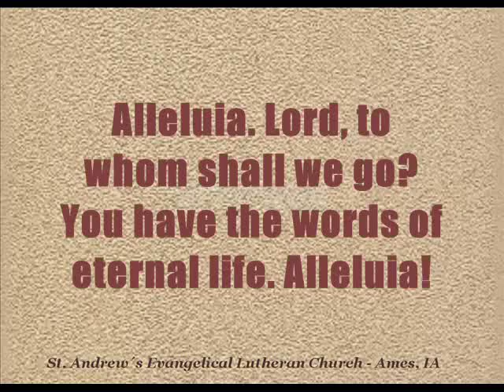Gospel Acclamation - Alleluia! - St Andrew´s Evangelical Lutheran Church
St. Andrew´s Evangelical Lutheran Church
209 Colorado Ave
Ames, IA
USA

Worship Service:

Gospel Acclamation - Alleluia!